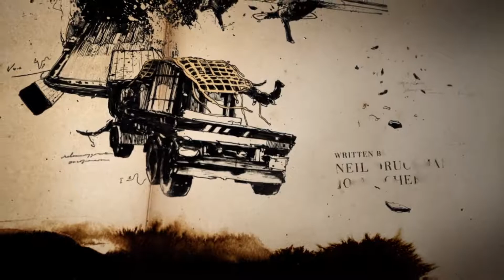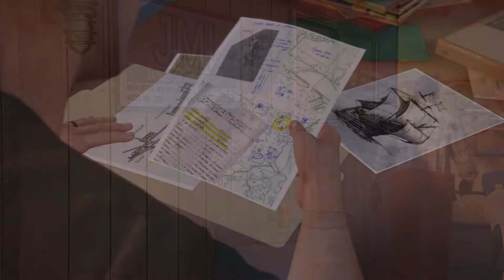Uncharted 4 Walkthrough Sequence: 3 Infernal Place part 2/ The Malaysia Job/ A Normal Life